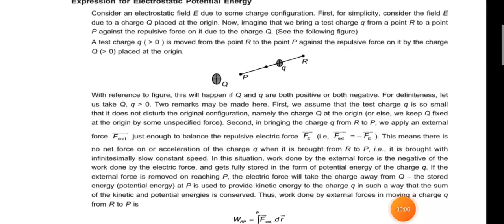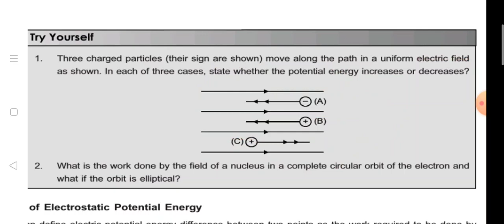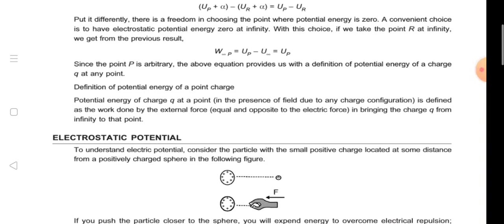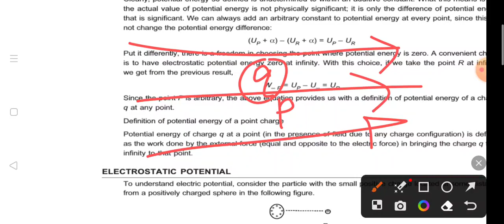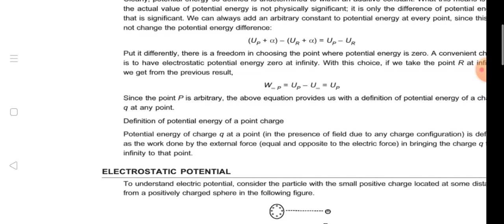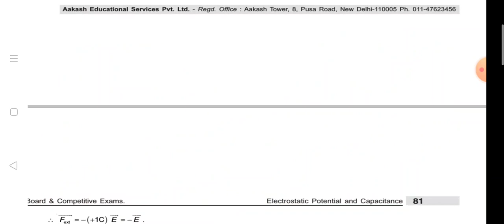Potential Energy of a point charge || system of charges || Potential Energy Difference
Three charged particles (their sign are shown) move along the path in a uniform electric field as shown. In each of three cases, state whether the potential energy increases or decreases?

Potential Energy of a point charge & system of charges

(B)

(A) Potential Energy Difference POTENTIAL

What is the work done by the field of a nucleus in a complete circular orbit of the electron and what if the orbit is elliptical? चलते समय रोड पर और पढते

• समय बोर्ड पर हमेशा ध्यान देना चाहिए।

R

q

F

P

Paragraph

Q

12th board |

NEET |

IIT-JEE